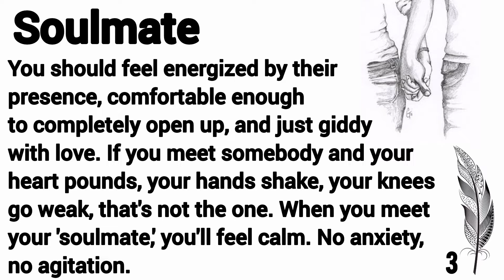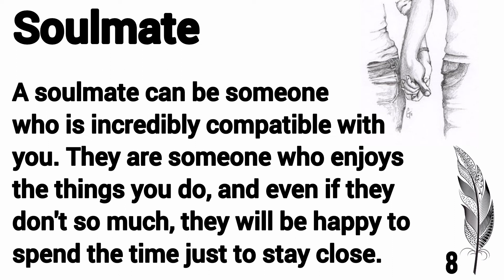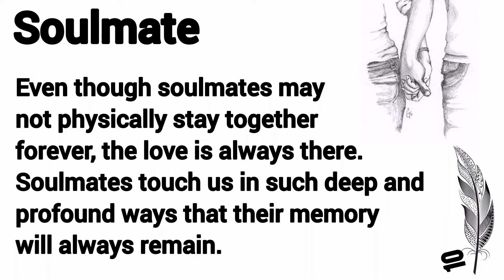Essay on Soulmate | Writing & Reading & Listening Practice | Improve English Pronunciation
Essay practice channel provide everything you need to kick off your writing practice and become a better writer.

Through this Writing practice and listening, thrive English language development and helping anyone communicate effectively.

Have fun and happy practicing !!